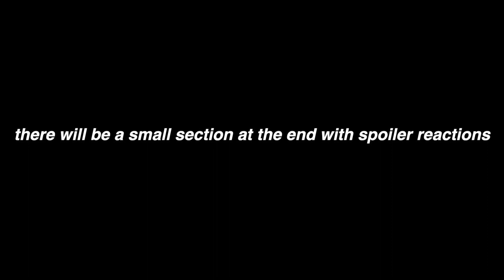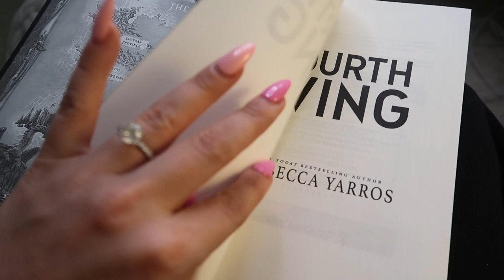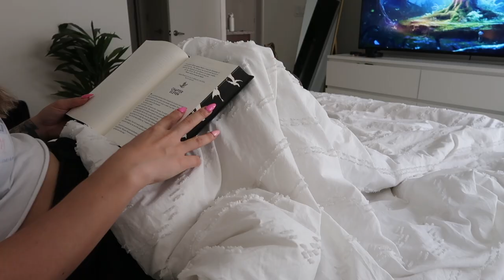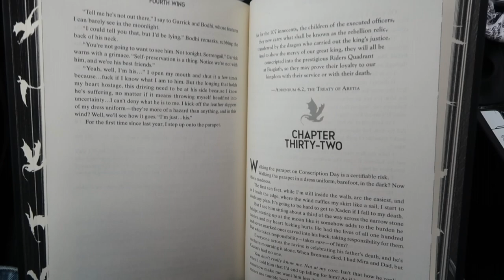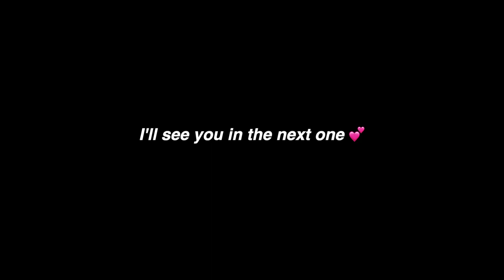fourth wing review *NO SPOILERS* reading vlog || new adult fantasy romance - worth the hype?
---chapters
0:00 in this video
0:24 intro
2:01 spoiler free vlog
11:30 last 100 pages spoiler-free reactions
13:55 final spoiler-free thoughts
17:25 spoiler section thoughts & reactions
25:07 outro